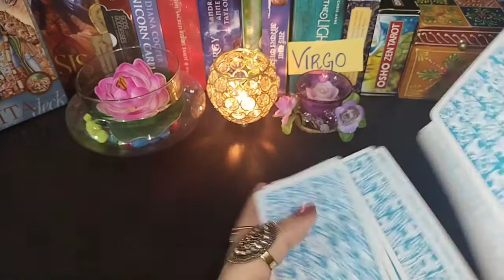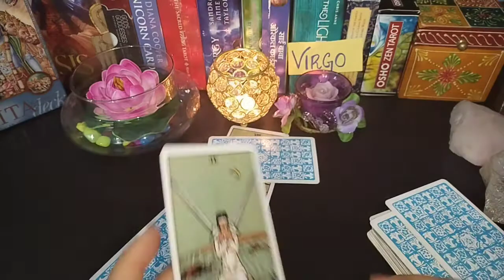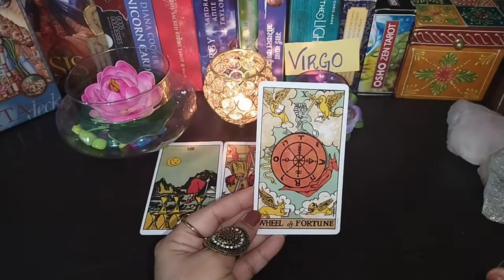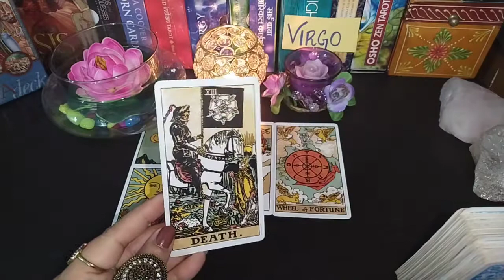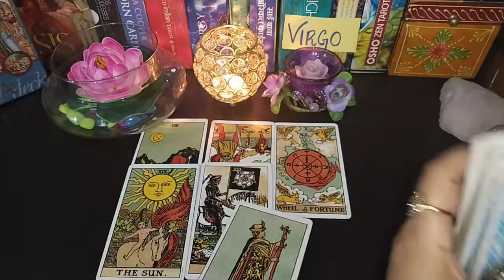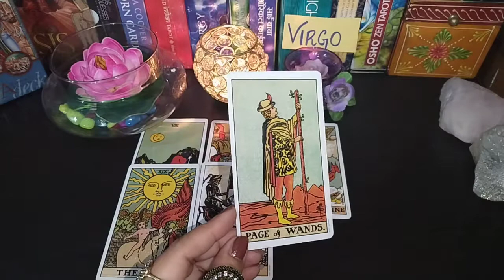VIRGO ♍ MIRACLES ARE NEAR ||TAROT CARDS READING|| COLLECTIVE READING